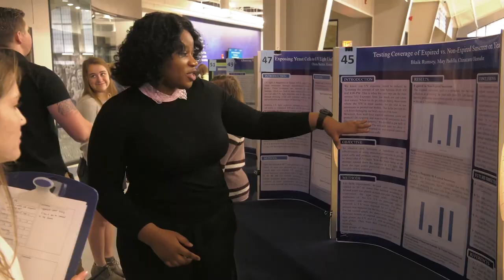"I Just Want To Say Thank You!" --ChinazamOkoafor | Trine University